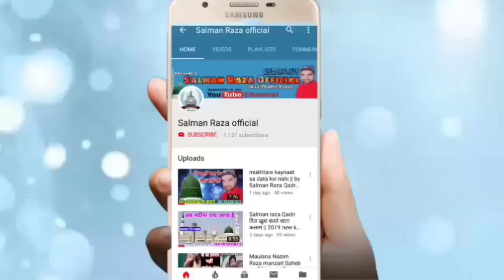Taqreer Karte hain Jandar Sunoge to Machal Jaoge jasne shaadi kakrali Full Hd 2019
Hi,

Jasne Shaadi Mubarak conference kakrali mafi

Chhoti Si Umra Mein Shandar khitabat

अपने यहाँ के शानदार जलसे रिकोर्ड कराने के लिए या फिर यू ट्यूब पर
अपलोड कराने के लिए सम्पर्क करें हमारा मोबाइल नंबर है -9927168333